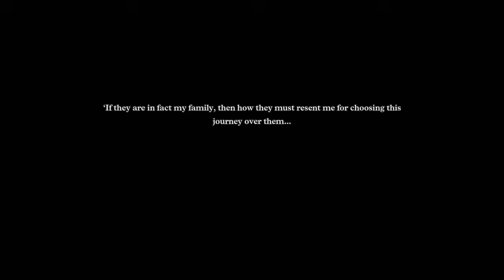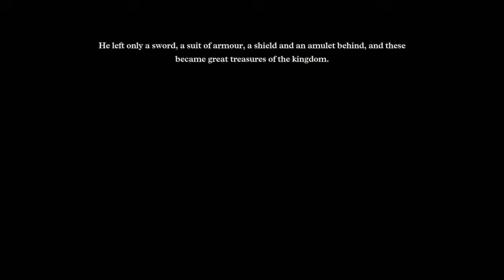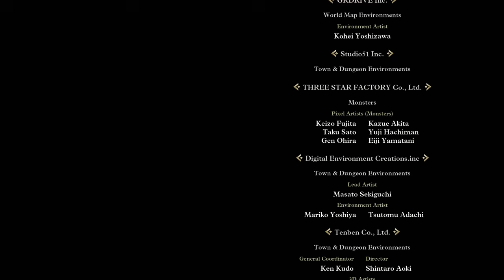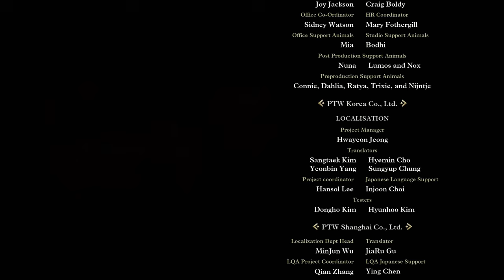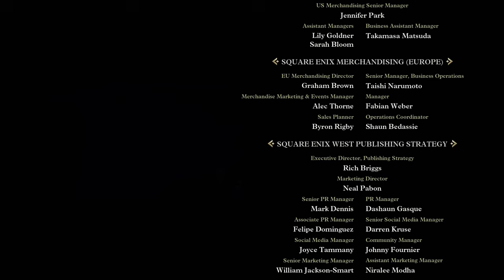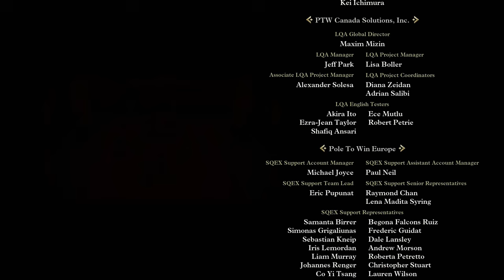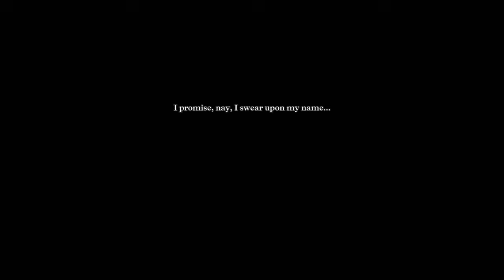Dragon Quest III HD-2D Remake - Zoma's Citadel & Final Battle - Nintendo Switch gameplay part 16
Arel's adventure begins in the HD-2D Remake of Dragon Quest III for Nintendo Switch! THIS VIDEO CONTAINS SPOILERS!

｢Timestamps｣
00:00:00 🗺️ Traveling to Rimuldar
00:03:47 🏘️ TOWN: Rimuldar
00:15:14 📔 Arel finds Ortega's diary
00:19:08 🗺️ Traveling to Zoma's Citadel
00:21:24 🌈 Arel uses the Rainbow Drop
00:21:59 🗺️ Traveling to Zoma's Citadel
00:27:12 🏰 Zoma's Citadel
00:48:56 🪓 Arel's party notices a man engaged in battle
00:50:51 👨🏻‍👦🏻 Arel is reunited with Ortega
00:54:39 🏰 Zoma's Citadel
01:03:06 💀 Arel's party approach the Altar of Sacrifice
01:04:13 ⚔️ BOSS: King Hydra
01:06:39 🐲 Soul of Baramos returns for vengeance
01:07:02 ⚔️ BOSS: Soul of Baramos
01:09:39 🦴 The Bones of Baramos attacks
01:09:56 ⚔️ BOSS: Bones of Baramos
01:12:00 💀 Arel's party confront Zoma
01:12:32 ⚔️ FINAL BOSS: Zoma
01:16:05 💀 Zoma is defeated!
01:17:49 💨 Escaping Talontear Tunnel
01:19:21 🌅 Sunlight returns to Alefgard
01:19:54 🗺️ Traveling to Tantegel
01:21:05 🏘️ TOWN: Tantegel
01:27:13 🏰 Tantegel Castle
01:35:29 🫅 Arel speaks to the king of Tantegel
01:37:06 🎞️ Ending
01:39:18 📜 End Credits
01:44:55 🥚 Post-credits scene

The works used in this video are jointly owned by SQUARE ENIX CO., LTD. and other co-owners, and the copyright of the music used in this video is owned by Sugiyama Kobo Co.,Ltd.. The unauthorised reproduction and distribution of this video is prohibited.